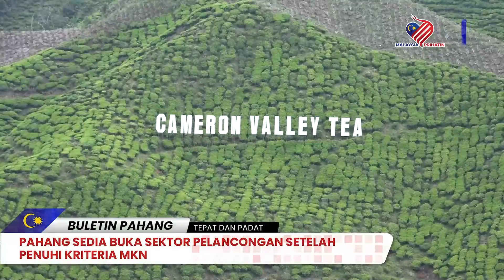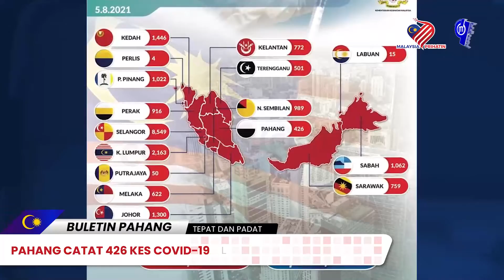BULETIN PAHANG EDISI MALAM 5 OGOS 2021 (KHAMIS)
1. YAB MENTERI BESAR BERTEMU ADIK MUHAMMAD HAMDI

2. TINDAKAN KOMPAUN KEPADA PREMIS GAGAL KIBAR BENDERA